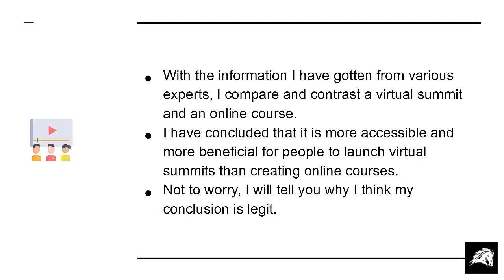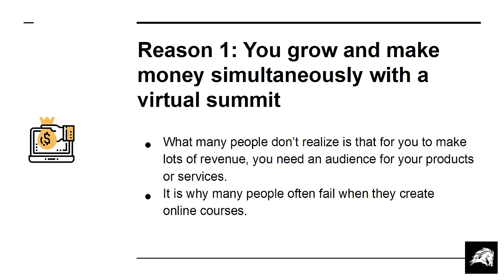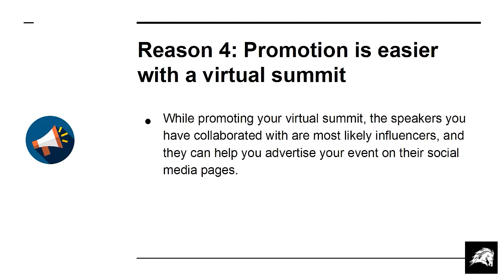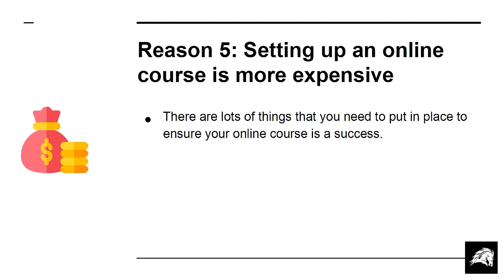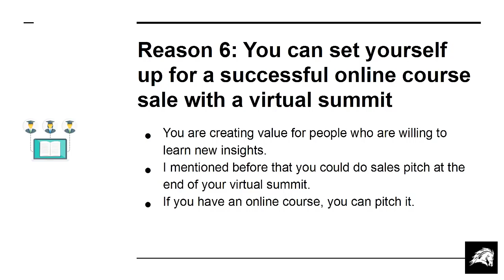7 Reasons Why You Should Launch A Virtual Summit Before An Online Course